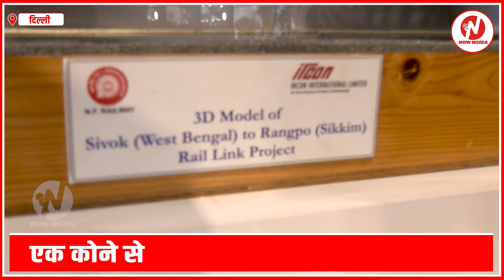Delhi IITF 2024: Indian Railway के नेटवर्क की यहाँ मिलेगी पूरी जानकारी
Welcome to Now Noida, your trusted source for the latest breaking news and in-depth reporting. We are a team of experienced editors dedicated to delivering accurate and impartial news to our readers.
Our mission is to provide balanced, impartial and comprehensive news coverage, and to give a voice to the voiceless. We strive to hold those in power accountable, and to shine a light on important issues that are often overlooked by the mainstream media.
Our team consists of talented individuals with a passion for journalism, who work tirelessly to bring you the most important stories from around the world. We believe in the power of informed citizens, and we are committed to helping you stay informed and engaged.
Whether you are looking for the latest headlines, in-depth analysis, or expert opinions, we have you covered.